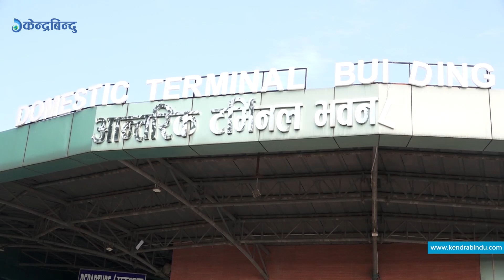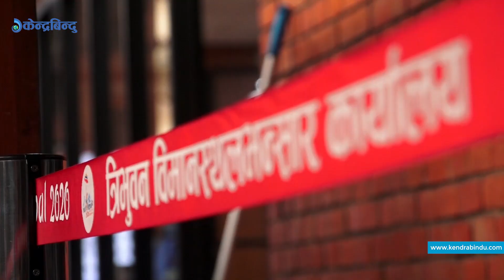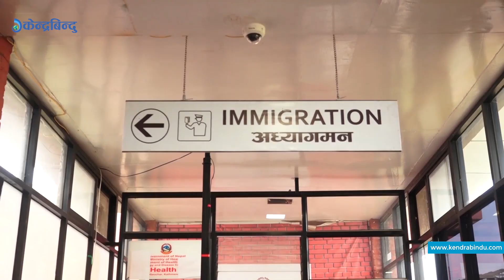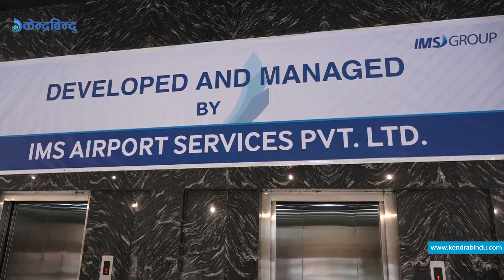लकडाउन पछि यस्तो सुन्दर बन्यो त्रिभुवन विमानस्थल बुटिक एयरपोर्ट || Tribhuvan international airport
अन्तर्राष्ट्रिय नागरिक उड्डयन संठघनले लामो समयदेखि धावन मार्ग विस्तारका लागि पट पटक दबाव दिँदै आएको थियो । तर विमानस्थल बन्द गरेर काम गर्न सक्ने अवस्था नभएपछि निर्माण हुन सकेको थिएन् । पछिल्लो समय लक डाउन र राष्ट्रिय तथा अन्तर्राष्ट्रिय उडानह? बन्द भएपछि छोटो समयमै धावनमार्ग विस्तारको काम सम्पन्न भएको हो । विमास्थलमा अब एप्रोच लाइट जडानको काम मात्रै बाँकी रहेको छ । लक डाउनका कारण विदेशबाट सामान ल्याउन नसकिएकाले लाइट लडानको काम थाँती रहेको उनले बताए । धावनमार्ग निर्माण भएपछि विमानह? सजिलै अवतरण र उडान भर्न सक्नेछन् ।